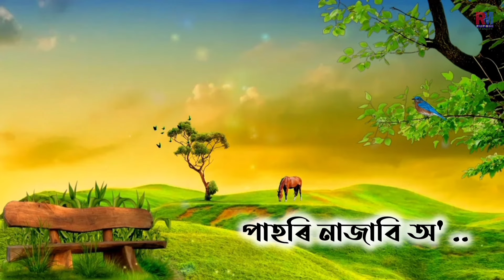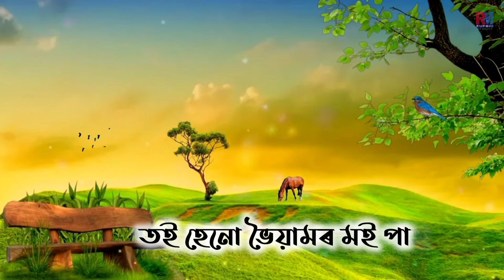Toi Heno Bhoiyamor || তই হেনো ভৈয়ামৰ || Sandhya Menon || সন্ধ্যা মেনন || Assamese Lyrical Video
Toi Heno Bhoiyamor || তই হেনো ভৈয়ামৰ || Sandhya Menon || সন্ধ্যা মেনন || Assamese Lyrical Video || New Assamese Song with Lyrics || Toi Heno Bhoyamor Moi Pahari

Toi Heno Voiyamor তই হেনো ভৈয়ামৰ মই পাহাৰী
Singer : Sandhya Menon সন্ধ্যা মেনন
Lyrics : Parimol Baruah পৰিমল বৰুৱা
Old Assamese Song With Lyrics
Evergreen Assamese Song
Assamese Hits
অসমীয়া পুৰণি গীত#assamesesong Assamese New Song

Evergreen Assamese Song
Assamese Hit Song
Assamese Lyrical Song
Ridip Das Hits

@অনুপমবিতোপন @assamesegoldensong6540  @zubeengargmusic4594   @timesmusicaxom  @DeeplinaDeka